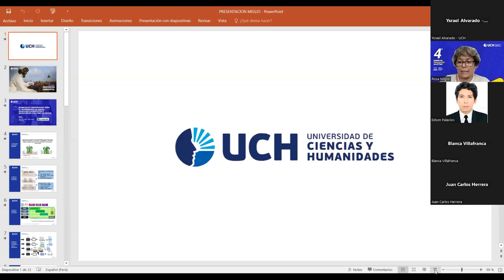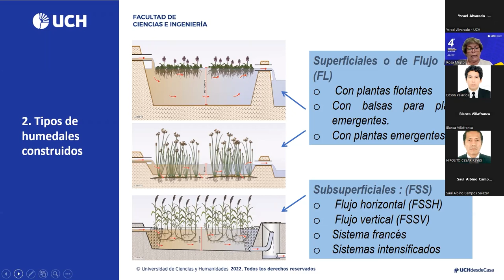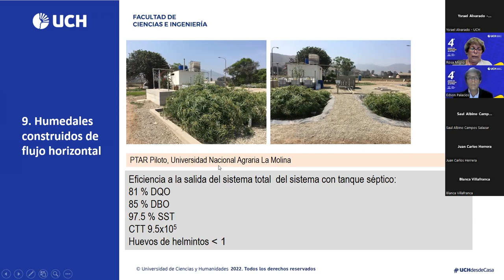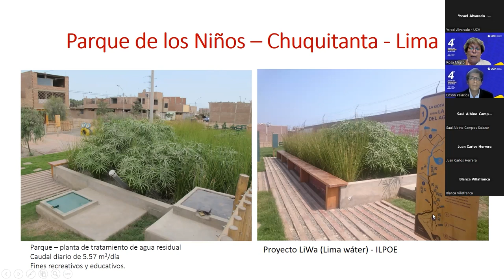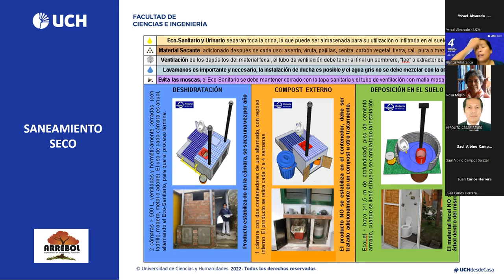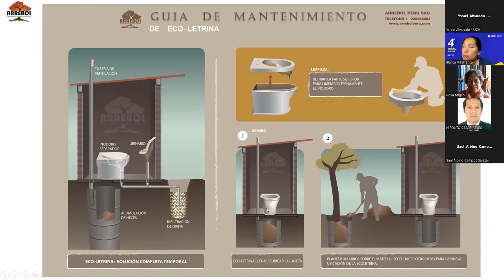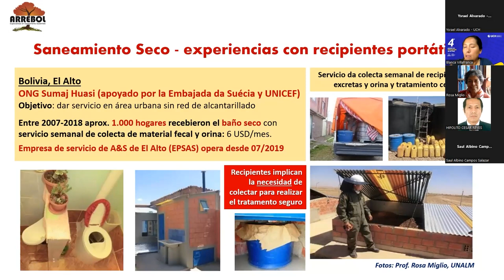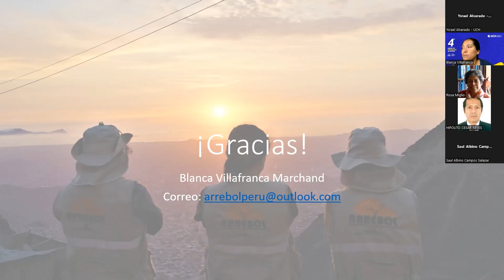ING. AMBIENTAL | Conversatorio: “Saneamiento básico sostenible en Lima y asentamientos humanos”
En el marco del lanzamiento de las 5 nuevas carreras profesionales, hoy desarrollaremos la presentación de la carrera de Ingeniería Ambiental por medio del Conversatorio: “Saneamiento básico sostenible en Lima y asentamientos humanos”, con la ponencia de la MSc. Rosa María Miglio Toledo, magíster en Ingeniería Agrícola por la Escuela de Posgrado de la UNALM y de la MSc. Blanca Villafranca Marchant, magíster en Ingeniería Ambiental por la Universidad Federal de Santa Catarina (Brasil).